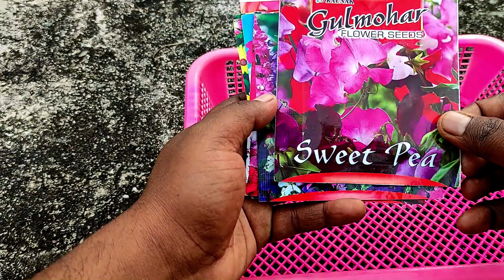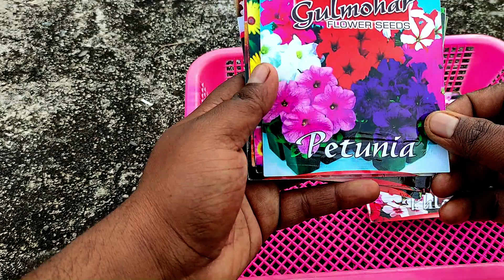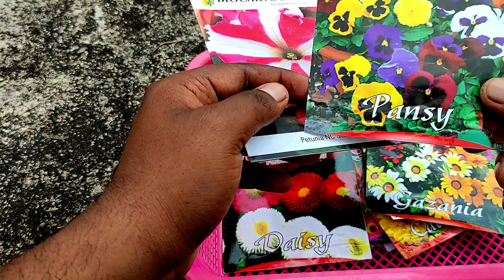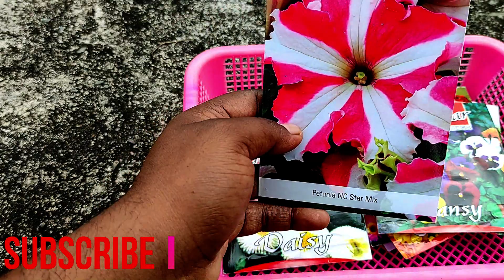Winter herbs and flowers seeds. देखे इस बार में क्या लगाने वाला हू || winter seeds by gardenlover